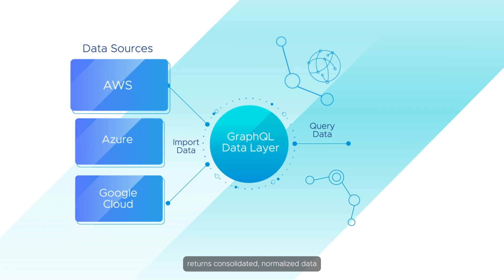Meet VMware Aria Hub’s GraphQL API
Meet VMware Aria Hub’s GraphQL API - a single, dev-friendly, consistent interface to multi-cloud environments.

A single API call returns consolidated, normalized data, referencing any object from any management service from multiple systems. It gives you programmatic access to the powerful VMware Aria Graph graph-based datastore, avoiding the need to centralize various data sources, which is practically impossible at a multi-cloud scale.

Try VMware Aria Hub Free Tier and experience what the GraphQL API can do for you: